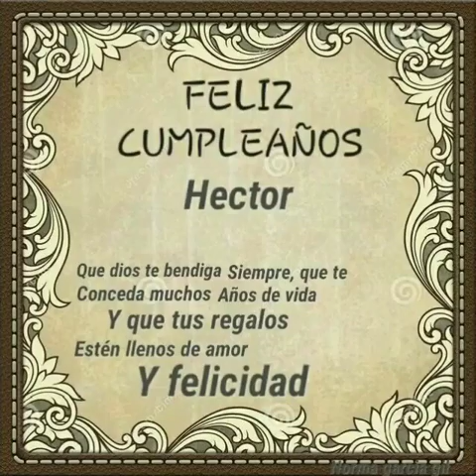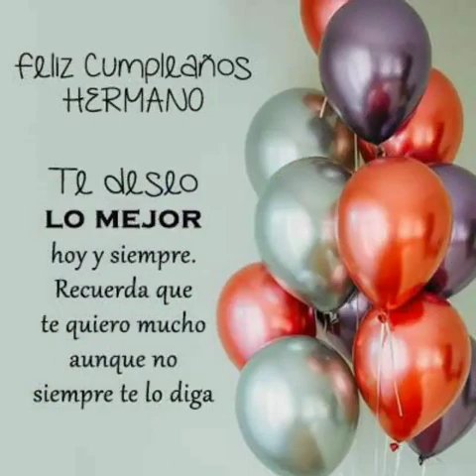tote cumple 26